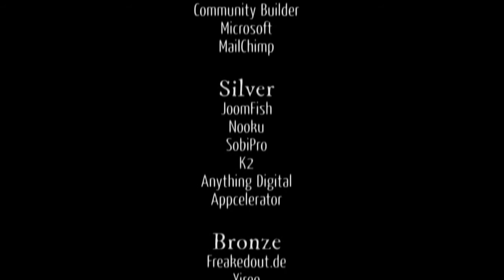The Ugly Truth about Stupid Customers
by Paul Delbar